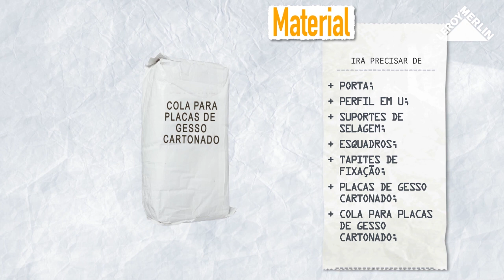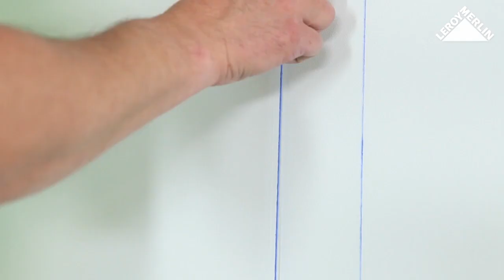Como criar uma divisória com placas de gesso cartonado | LEROY MERLIN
A LEROY MERLIN convida-o a descobrir como construir uma parede em gesso cartonado. Crie novas divisões na sua casa.